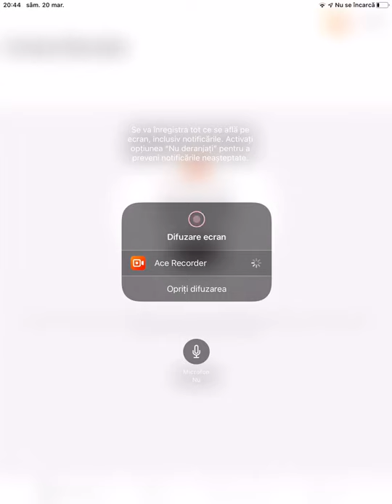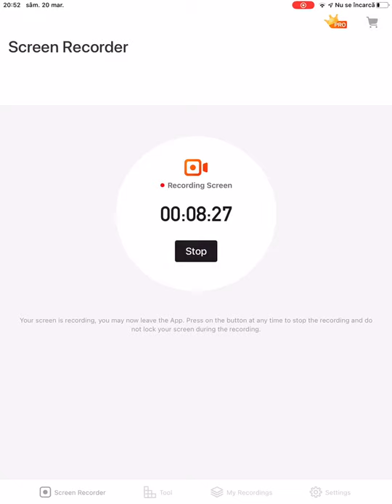Linia 16 trolebuz SOLARIS Trolino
16:Matrix Tram Depot-Matrix Beach via Matrix bus depot